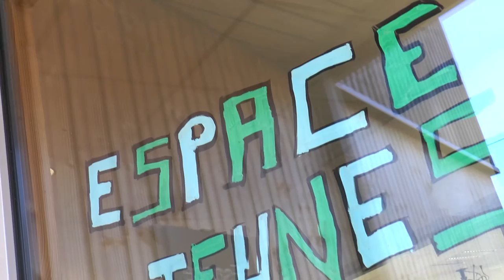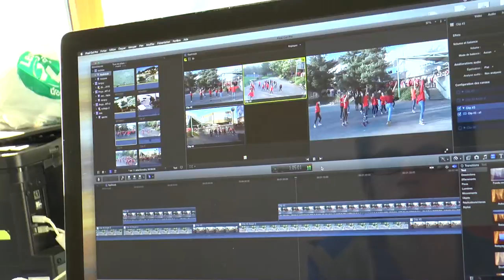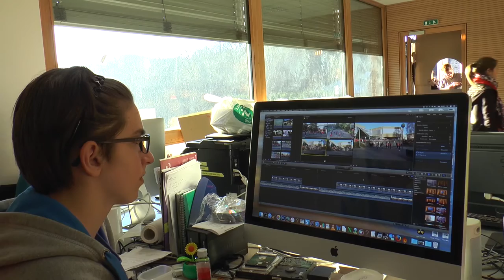Espace Jeune de la Montagne thiernoise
Très actif l'Espace Jeune de la montagne thiernoise s'est lancé depuis plusieurs années dans la création et l'animation d'une Web TV réalisé par les jeunes des communes avoisinantes.